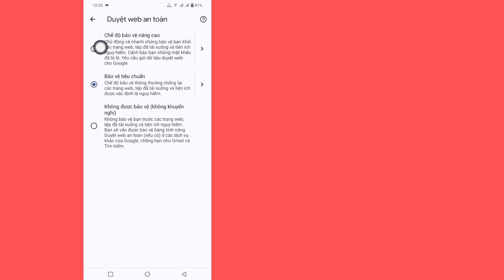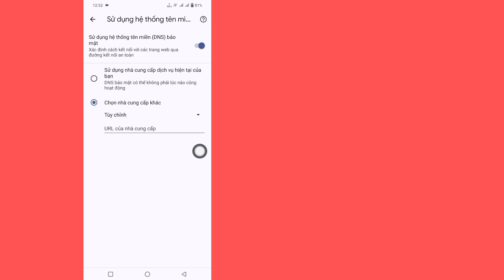Cách bật bộ lọc nhóm tìm kiếm an toàn trong Google Chrome (Cách mới 2024)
Trong hướng dẫn này, tôi sẽ hướng dẫn bạn cách bật bộ lọc tìm kiếm an toàn trong Google Chrome (2024). Cách bật Bộ lọc tìm kiếm an toàn trong Google Chrome Nếu bạn bật Bộ lọc tìm kiếm an toàn trong trình duyệt Google Chrome, sẽ không có video xấu nào xuất hiện khi bạn tìm kiếm trên Google. Đây là phương pháp rất đơn giản và dễ dàng. Vì vậy, tìm kiếm an toàn thực sự rất quan trọng đối với chúng tôi. Với tính năng tìm kiếm an toàn này, bạn có thể ngăn chặn các trang web xấu khỏi trình duyệt Google Chrome của mình. Vì vậy, nếu bạn thực sự muốn tìm hiểu cách bật hoặc bật Tìm kiếm an toàn trong trình duyệt Google Chrome, hãy xem video này.

Nếu bạn có bất kỳ yêu cầu hướng dẫn nào, hãy cho tôi biết trong phần bình luận!  Tôi sẽ làm điều đó cho bạn trong 1 ngày.

 kênh này không quảng bá hoặc khuyến khích bất kỳ hoạt động bất hợp pháp nào, tất cả nội dung do kênh này cung cấp chỉ nhằm mục đích giáo dục.  tuyên bố từ chối trách nhiệm về bản quyền theo mục 107 của đạo luật bản quyền năm 1976, việc cho phép được thực hiện để "sử dụng hợp pháp" cho các mục đích như phê bình, bình luận, đưa tin, giảng dạy, học bổng và nghiên cứu.  sử dụng hợp lý là cách sử dụng được luật bản quyền cho phép nhưng có thể vi phạm.  mục đích sử dụng cá nhân, giáo dục hoặc phi lợi nhuận giúp cân bằng số dư theo hướng sử dụng hợp lý.

 Cảm ơn rất nhiều cho tìm kiếm.  đừng quên đăng ký để xem thêm các video công nghệ và truyền thông xã hội!